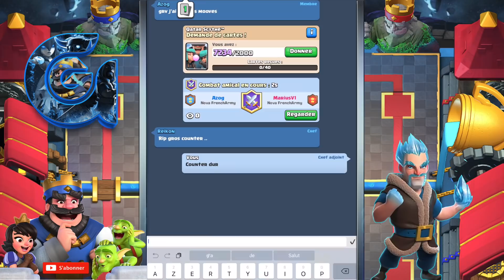Clash Royale - LE MEILLEUR DECK GÉANT DE LA META !!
Je réalise des vidéos sur Clash Royale : des meilleurs DECK Golem et du rush ladder en géant prince